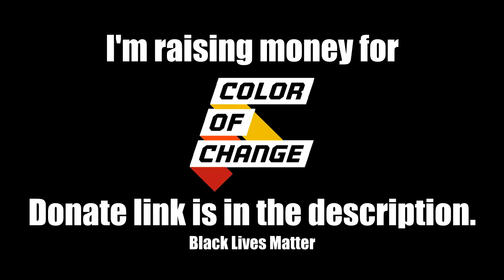Vapor Wave Secret Agent | Byte Driver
No I didn't forget to upload this...TOTALLY didn't forget to upload this...

...okay fine I forgot to upload this.

(The Black Lives Matter Support bundle's sale period has since ended on itch.io, but you can still get the game!)